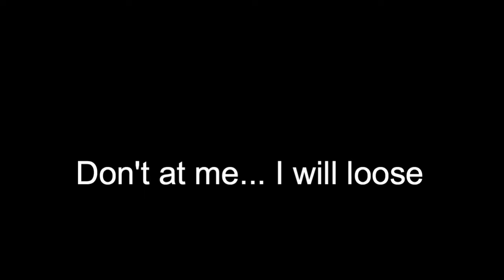Satisfying BF1 moments in 2020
Back to Battlefield 1 in 2020, Is battlefield 1 still alive? Are there people playing on its servers? Is it still infested with hellriegel hoes and shot gun shmucks? The answer to all those questions is YES!!! Join my brother and I today as we dive back into the trenches of WW1 one and show these noobs how to snipe! Starting off with a fantastic and satisfying snipe montage to the classic Battlefield theme we eventually get into the funny Alex McLarry content you all know and love, A little bit more of a relaxing video, unlike the chaos or rage like videos recently. I hope you all enjoy!

If you want to watch me game live, check out my twitch: AlexMcLarryGames